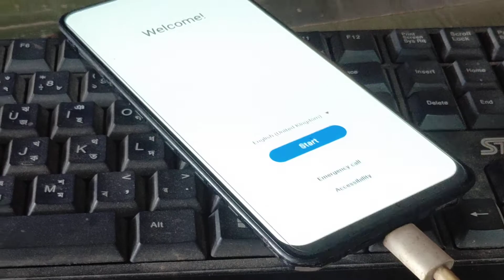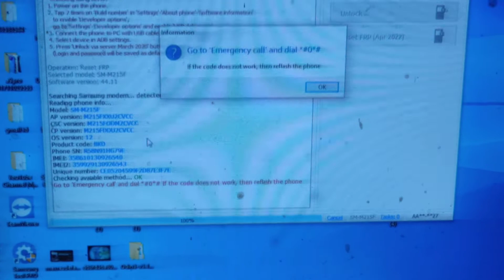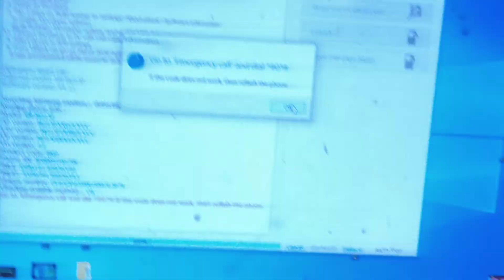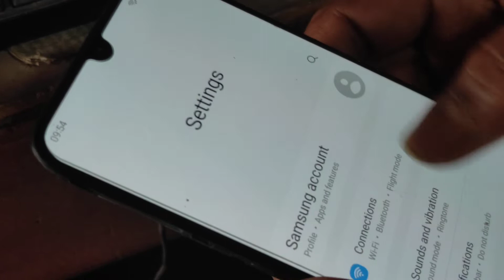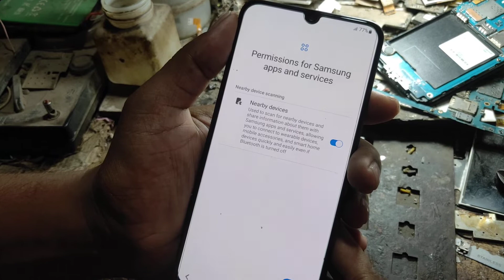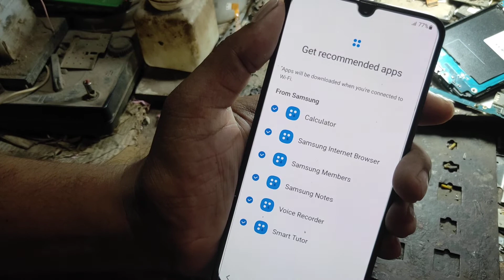Samsung m21 m215f frp one click android 12 by z3x pro